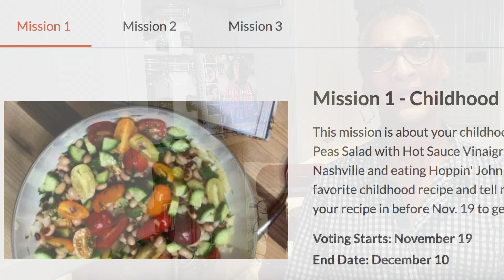Banana Pudding - Mission 3 The "Go-To" Dish to Impress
Mission 3 is your best dish for making an impression. All chefs have that "Go-To" dish everyone loves. Whenever I want a guarantee for making everyone happy, I serve my Banana Pudding (the most ordered dessert at Carla Hall's Southern Kitchen). Give me your most impressive dish and its background by Dec. 3rd to get the full Fudos you deserve.